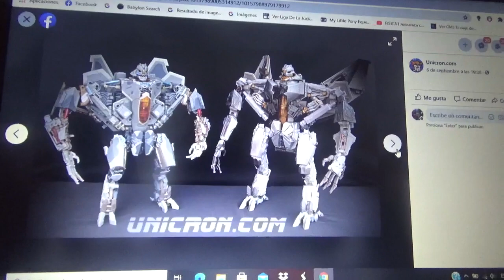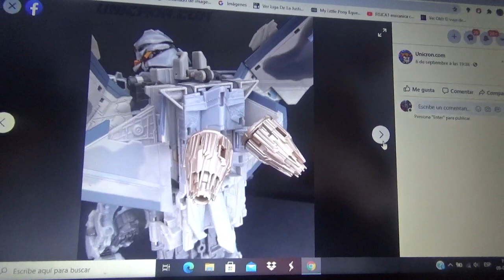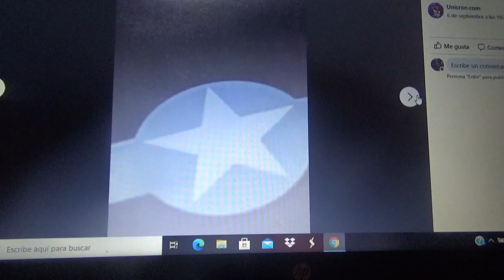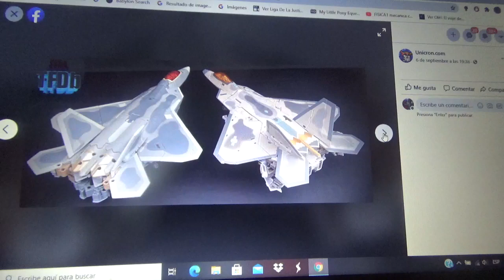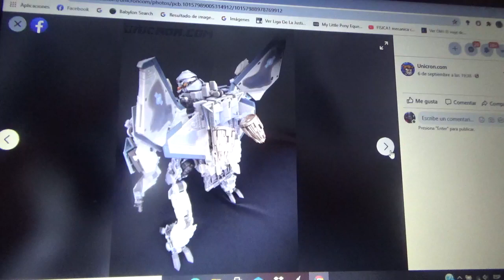Imágenes de Transformers Masterpiece Movie MPM10 Starscream